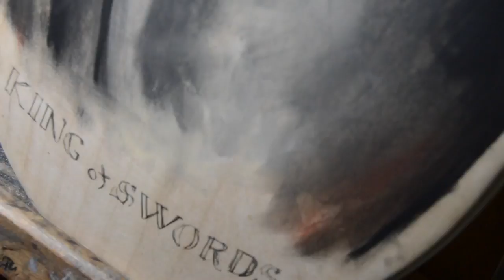Jon Snow Drawing Time Lapse | Game of Thrones Surreal Fan Art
In this time lapse drawing, I make Jon Snow on a Skate Deck | The portrait is a surreal dark art sketch inspired by tarot cards, and the prophecy of the "King of Swords" tarot card | Game of Thrones is my absolute favorite show, what is your favorite show?

Let me know if you have questions or suggestions, or tips of your own to share! :)

Prints and original drawing is available on my Etsy